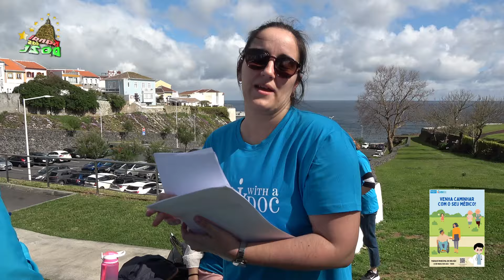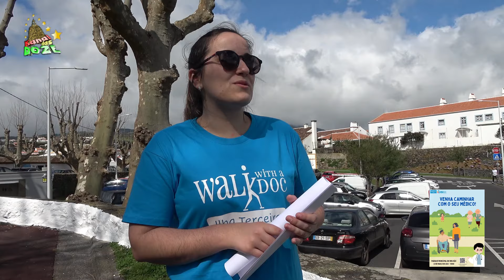Venha caminhar com o seu médico USIT